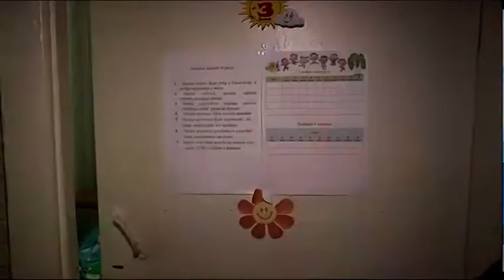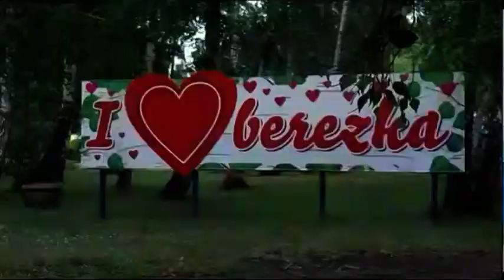Открыт сезон летних детских лагерей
Но несмотря на непогоду, в Северном Казахстане открылся сезон летних детских лагерей. Спортивные игры, конкурсы и кружки днём, дискотеки - вечером. Этим летом в детских лагерях области отдохнут свыше 10 тысяч маленьких североказахстанцев. Сегодня в "Березке" встретили первых гостей - это больше 160 человек. Отправилась туда и съёмочная группа МТРК.